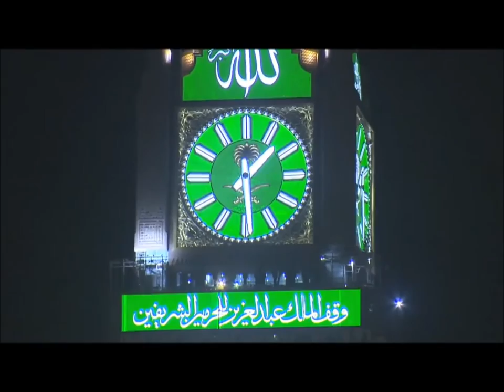Holy Makkah & the Zamzam Tower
Impeccable HD shooting of the holy Makkah & clock tower from air at night,